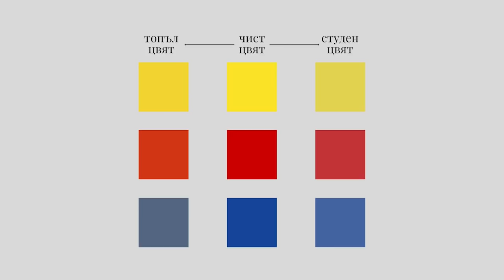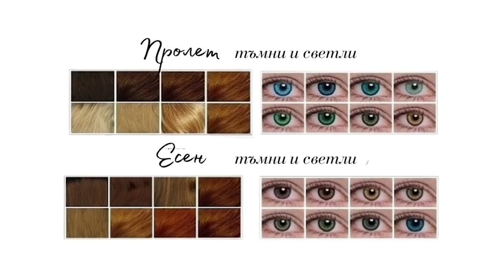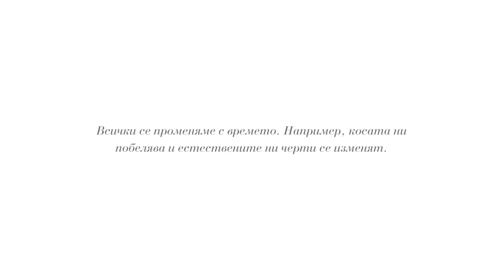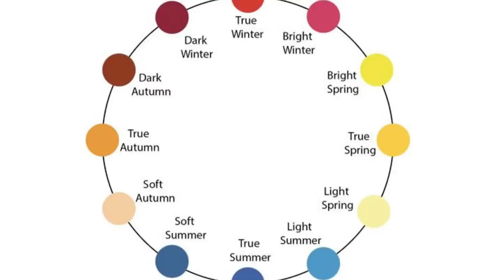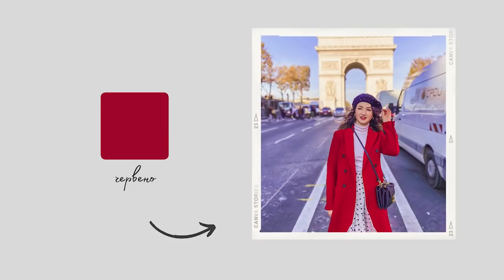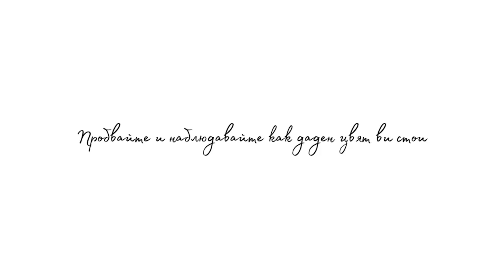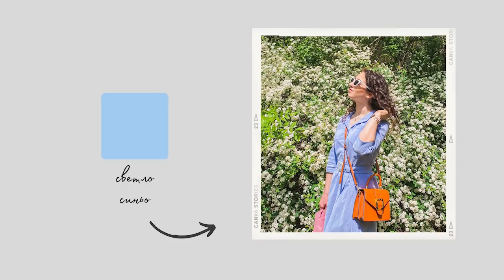Как да намерим цветовете си? | ТЕОРИЯ ЗА ЦВЕТОВЕТЕ СПОРЕД СЕЗОНА | ВЛОГМАС #12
за влогове
статични видеа

▼ВАЖНО▼
Благодаря ви за подкрепата и се надявам каналът да е вашето кътче за полезна информация и разтоварване! 🤗